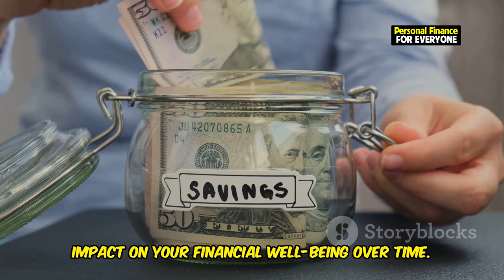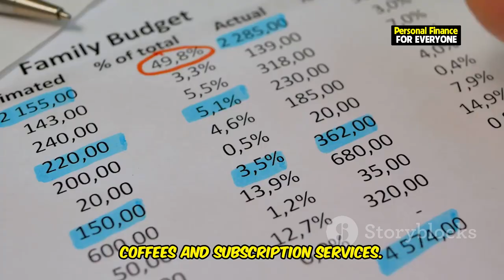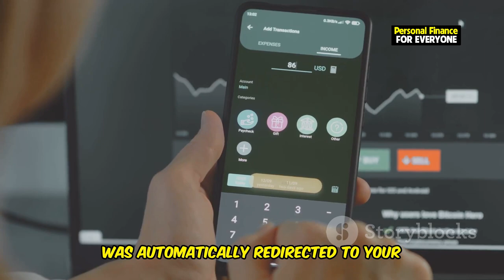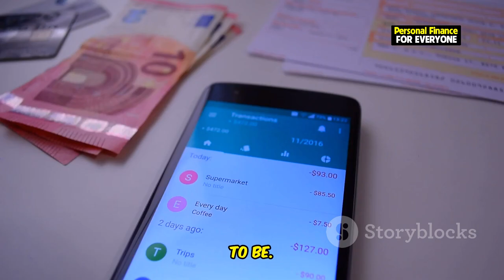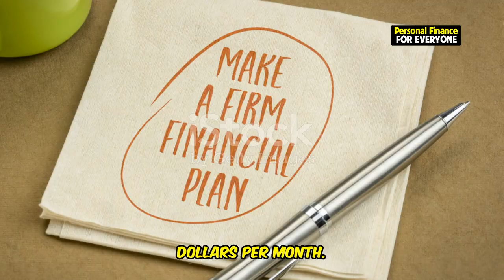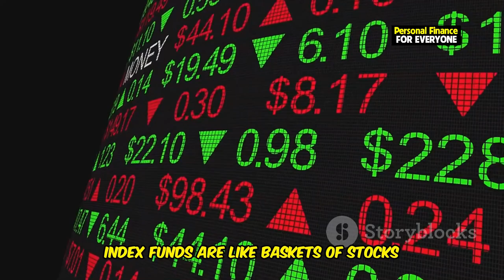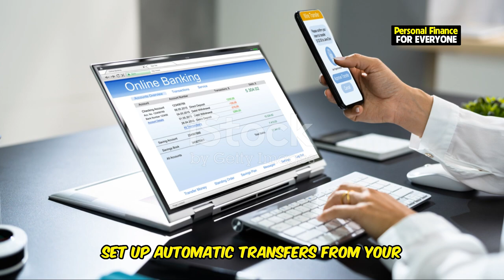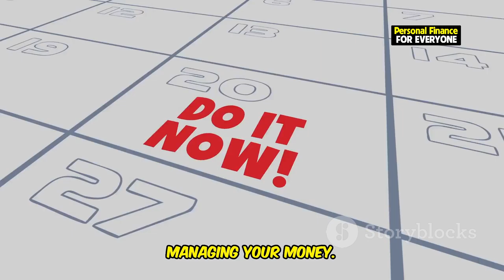7 Simple Tips to Manage Your Money Better 2025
7 Simple Tips to Manage Your Money Better 2025
Are you looking for simple ways to manage money and improve your financial health? In this video, we share 7 simple tips to manage your money better, helping you take control of your finances and start saving more. From learning how to manage your money like a pro to discovering money management tips that the wealthy use, this guide covers it all. You'll learn how to save money effortlessly, tips to save money that really work, and the best strategies for how to properly manage your money for long-term success.

Whether you're just starting out or looking for a simple guide to money management, these practical tips will show you how to manage your money like the rich and build a solid financial future. Want to know how to increase your money and make smarter decisions? Watch now to learn how to manage money effectively and start improving your financial situation today!

OUTLINE:

00:00:47 Create a Budget and Stick to It
00:02:19 Automate Your Savings
00:03:39 Cut Unnecessary Expenses
00:04:14 Set Clear Financial Goals
00:05:35 Invest Smartly Like the Rich
00:06:53 Build an Emergency Fund
00:08:04 Educate Yourself on Money Management